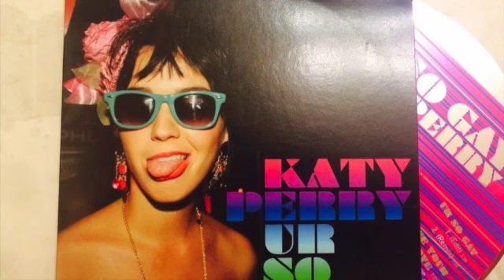Katy Perry You're so gay/ Carly Simon you're so vain mashup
You are so gay you're so vain mashup